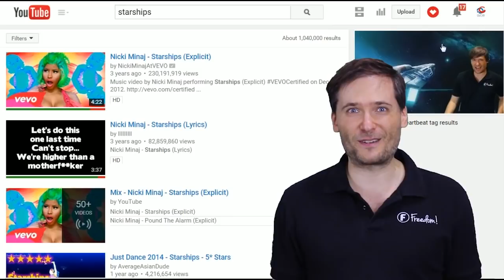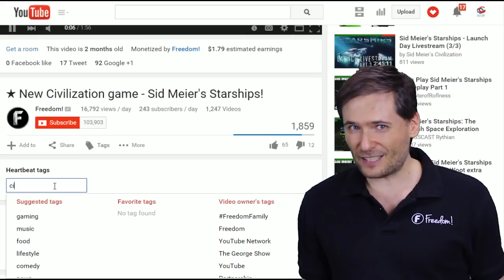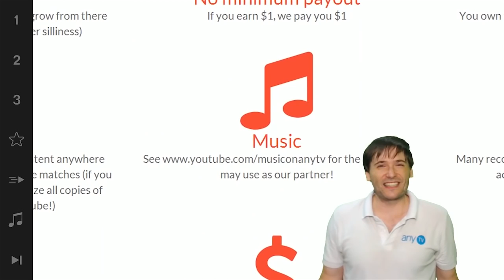★ New way to get more views - Heartbeat Tags!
Your videos appear at the top of YouTube search results for our 40,000 Heartbeat users (and growing) if you add relevant Heartbeat tags, separate from YouTube tags, to your best videos.

Use only relevant tags or your videos will be punished by lower positions in search results!

▼ Links

▼ Heartbeat

▼ Freedom!

▼ Music